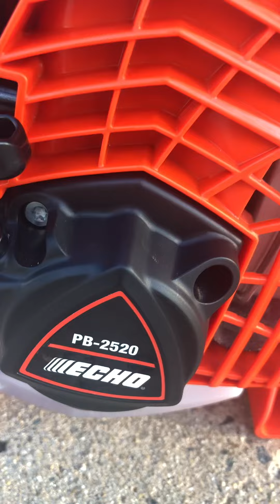My new gas blower echo PB 2520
I bought this for 150 dollars it was all my money from chores trash and vacuuming